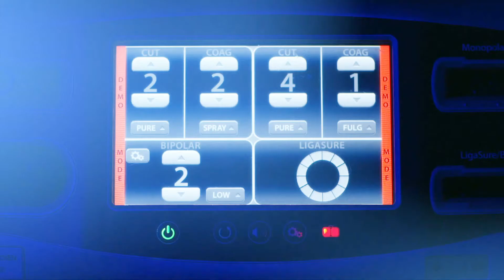Primeras Cirugías Robóticas con HUGO™ RAS.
Hemos iniciado el programa de Cirugía Robótica, realizando los primeros procedimientos en Centroamérica con el sistema HUGO™ RAS de Medtronic.⁣
Pacífica Salud siempre a la vanguardia de la tecnología y la innovación médica.⁣